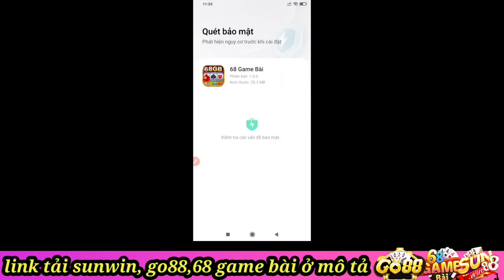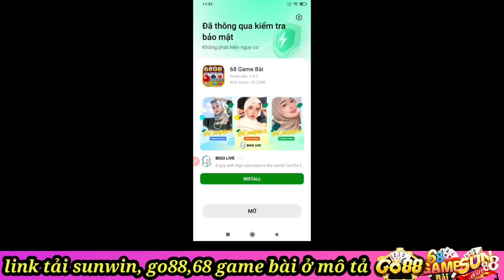Link tải game tài xỉu sunwin, go88, twin, iwin uy tín nhất 2023 | game bài đổi thưởng mới nhất 2023